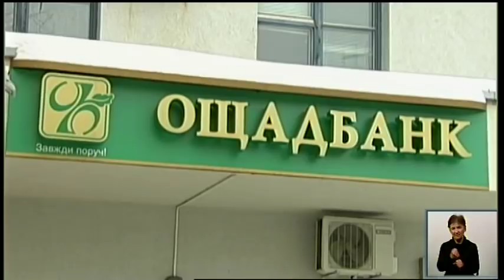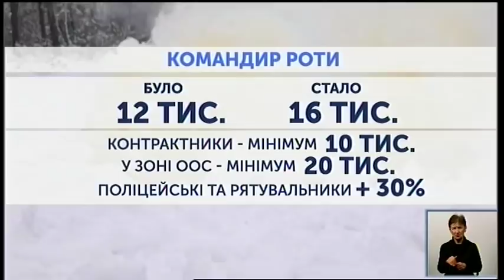02.01.2019. Новини. 19:00